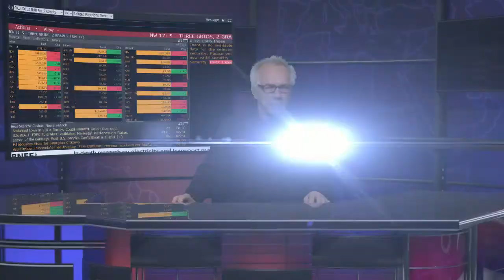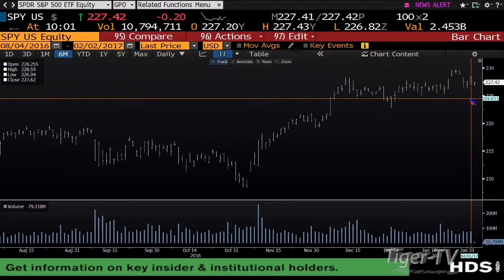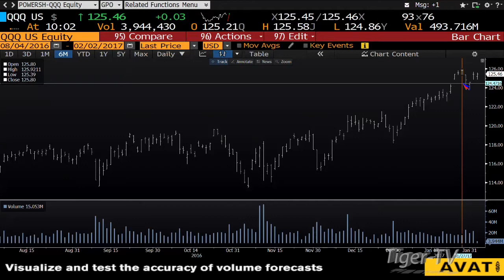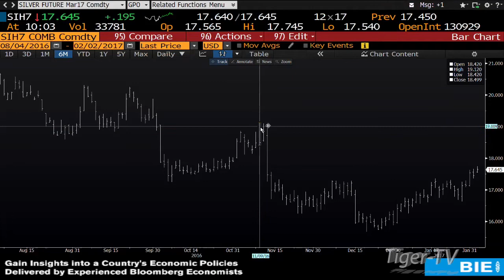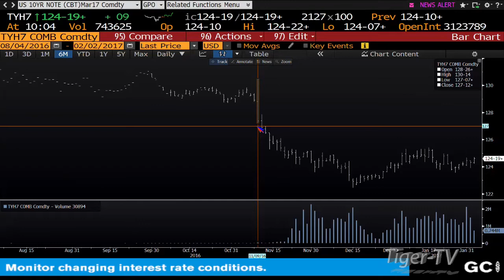February 2nd Stock Market Update by Tom O'Brien on TFNN - 2017